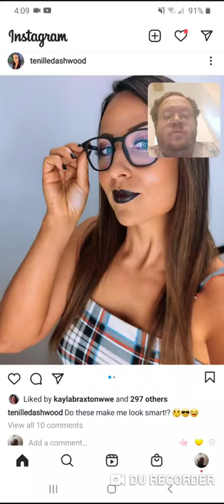Tenille Dashwood - Do I Look Shart - Impact Wrestling - Danny the Man Parker